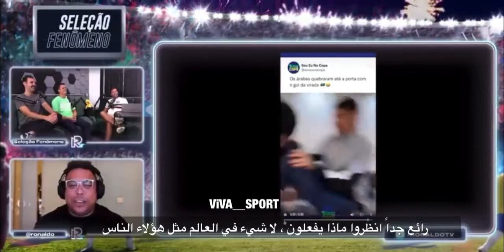ردة فعل الظاهره رونالدو بعد مشاهدته احتفال سعوديين بتحطيم الباب بعد قلب النتيجه على الارجنتين 😂🇸🇦